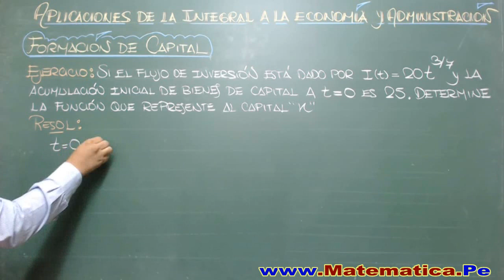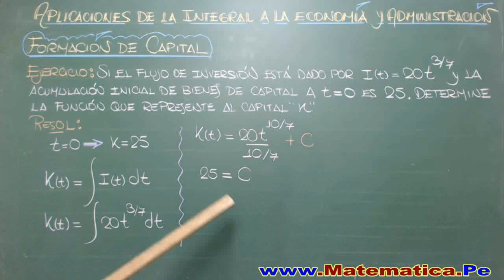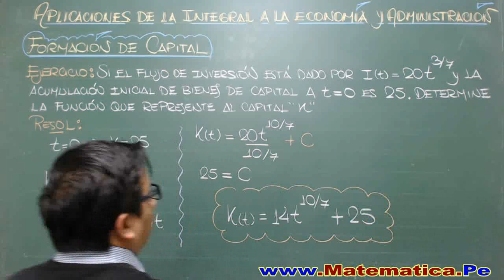INTEGRAL INDEFINIDA EN LA ECONOMIA Y ADMINISTRACION-FORMACION DE CAPITAL EJERCICIO RESUELTO